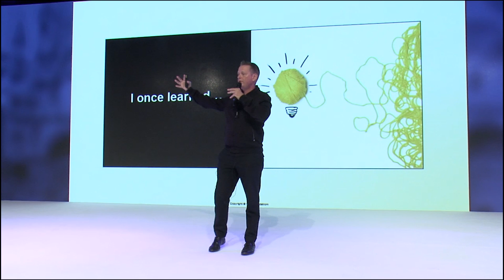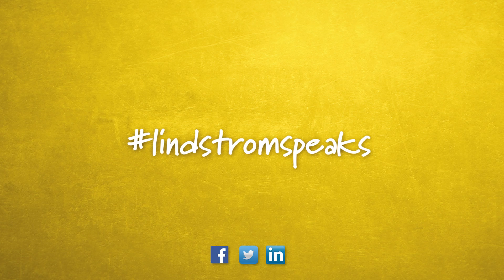Martin Lindstrom reveals the true Secret of Innovation - Martin Lindstrom Branding Expert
Marketing guru Martin Lindstrom discusses on Lindstromspeaks what, in his experience, is the true secret of innovation. Understanding past innovation can also give insight into the future of ideas, as well as the future of the field of marketing. In Lindstrom's experience, this future is bright: as new ideas and innovations are a guaranteed aspect of the future, so is marketing these ideas. Lindstrom's insights on the key to fueling this creativity may not shock or surprise you, but it will definitely make you think harder about some of the more lucrative innovations on the market and any preconceived notions you might have been taking for granted about these innovations.